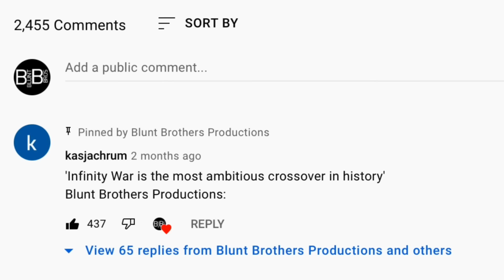VENOM-ZILLA vs KING-CARNAGE!!! (Godzilla vs Monkey Venom *SPECIAL*)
Let… there… be……… monke.

Wanna see the whole series? Catch up on the all the current and past Godzilla Vs. Monkey episodes

*Per COPPA guidelines, parental supervision is recommended for children under 13 as all our our videos are based on PG-13 movies.